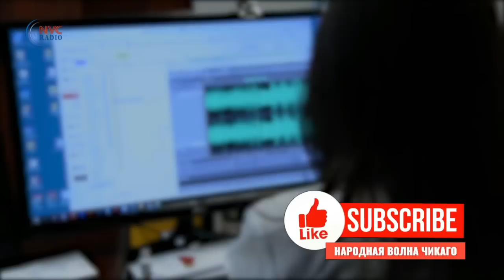ВАЛЕНТИНА РУДЕНКО // ВЕЛИКАЯ ЛИЧНАЯ ТРАГЕДИЯ ПУТИНА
Вы на канале RadioNVC, и это программа «НЕПОЛИТКОРРЕКТНОЕ ТОК ШОУ СЕРГЕЯ ЗАЦЕПИНА» . Валентина Руденко, Сергей Зацепин и слушатели в открытом эфире обсудили события Украины и реальную роль американской администрации во всем происходящем.